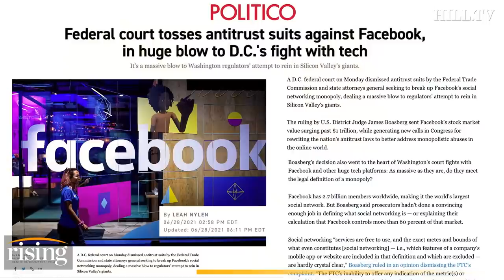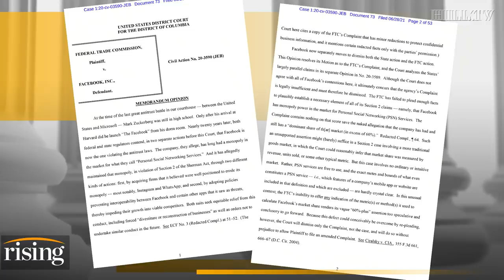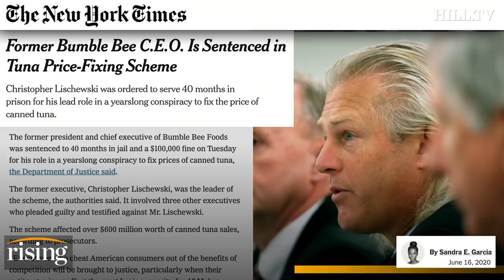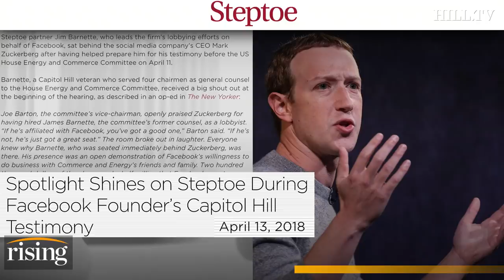Ryan Grim: RIDICULOUS Ruling Rescues Facebook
Ryan Grim reacts to Facebook's latest antitrust win.